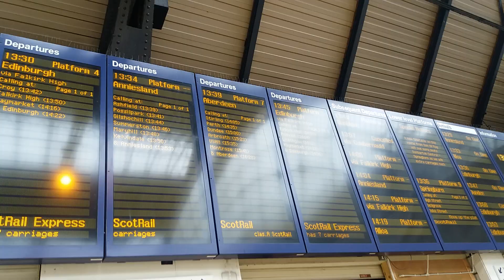Scotrail announcement Glitch at Glasgow Queen Street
An announcement glitch at Glasgow Queen Street on the Aberdeen announcement board. It says there is a station between Arbroath and Montrose called USMN but there is no station called that.